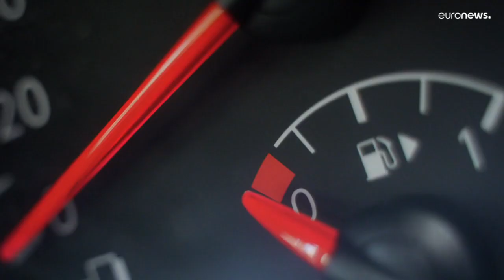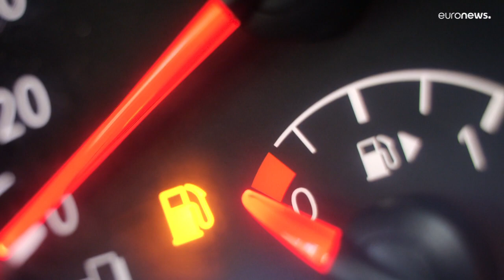Energiekrise: Polen hat Panik vor dem Winter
Trotz staatlicher Hilfen haben viele Polen Angst, im Winter zu frieren.